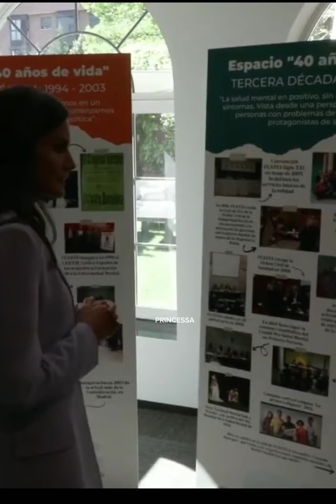BEAUTIFUL IN LILAC!!! QUEEN LETIZIA ATTENDED THE OPENING OF XXII SPAIN MENTAL HEALTH CONGRESS